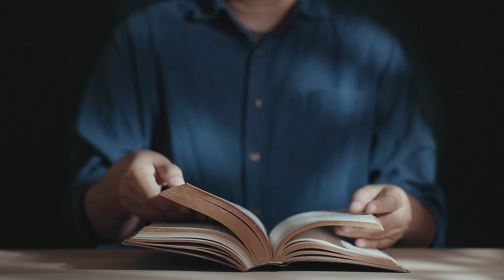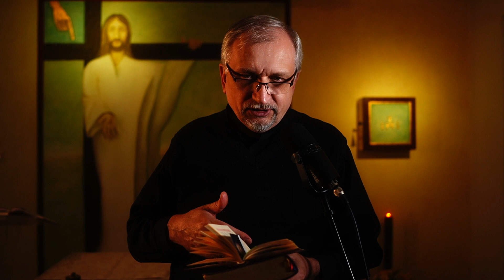Łk 1, 26-38 - Bóg przychodzi przez Kochającą - 25 03 2022